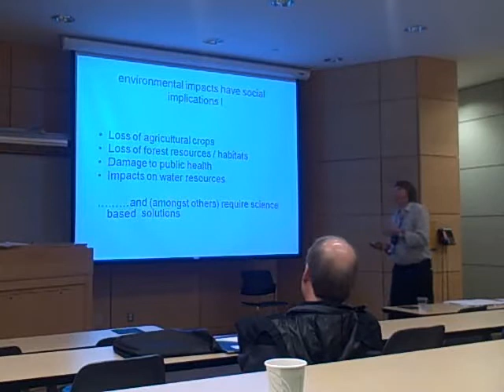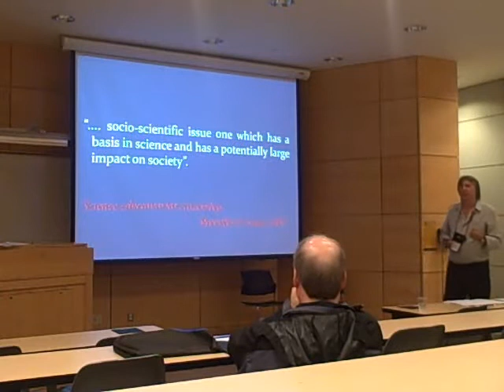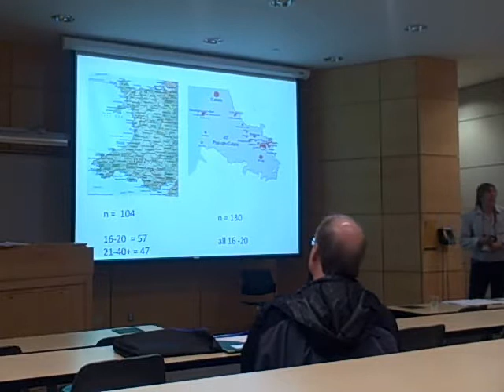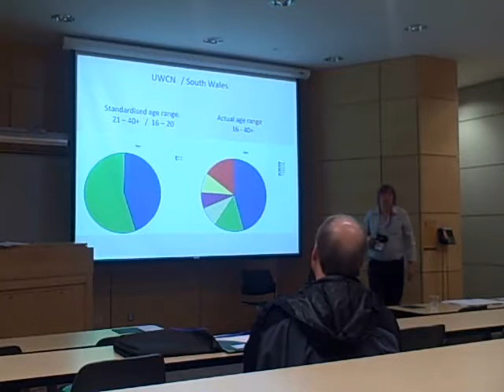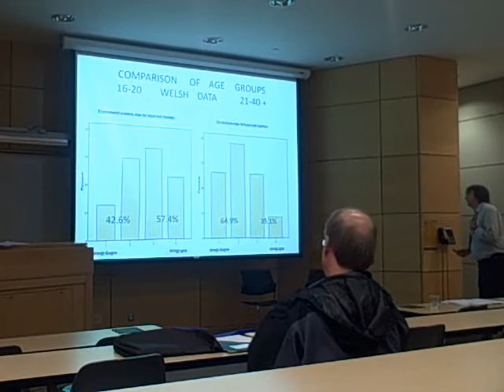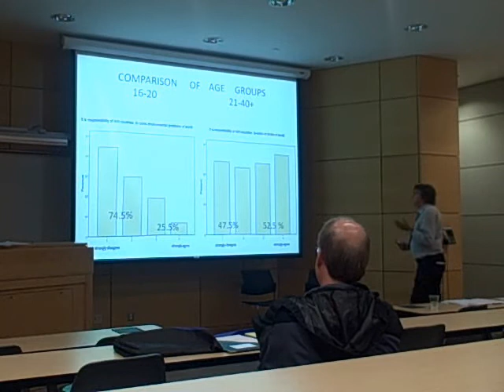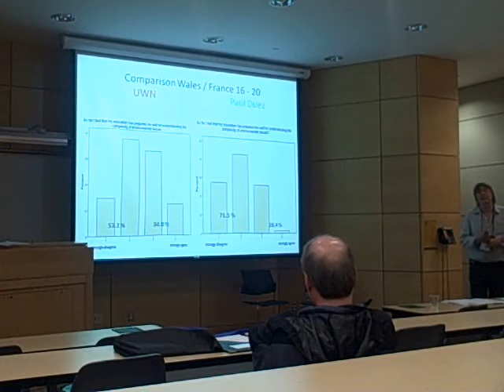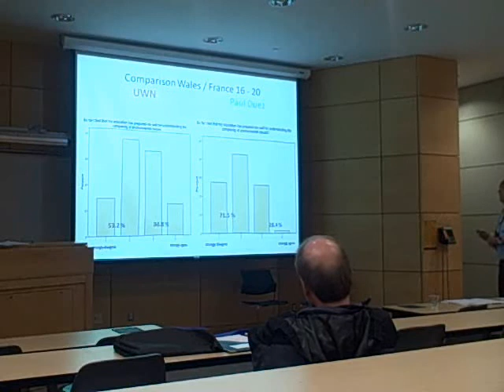Ron Johnston pt 1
Ron's presentation about ESDGC and Scientific Literacy at STLHE Toronto Jun 2010